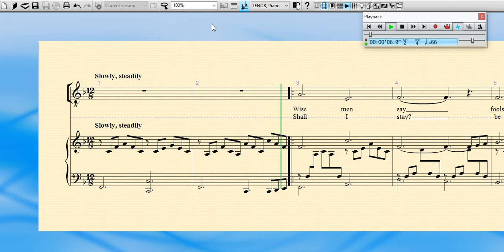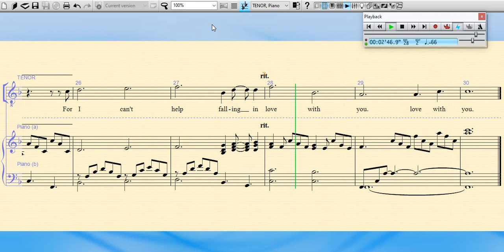I Can't Help Falling in Love with You. (recorded by Elvis Presley). Arranged for SATB. Tenors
For Cantilena (Broadclyst).  Summer 2023

Arranged by Jane Anderson-Brown

Tenors Learning Track